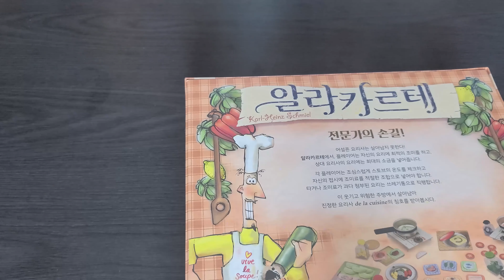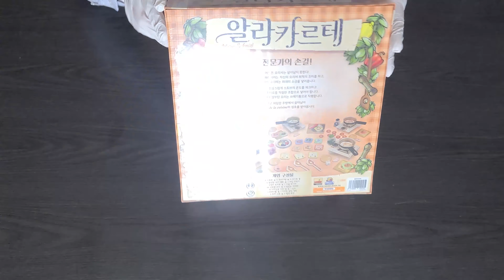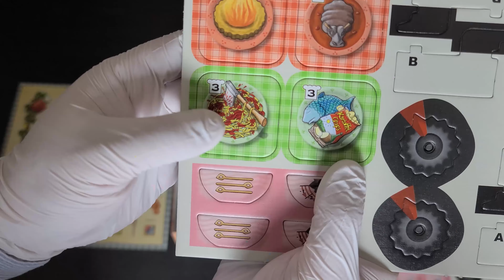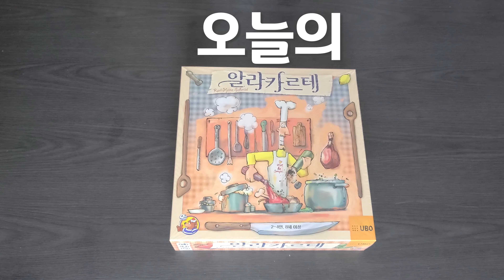[보드게임 언박싱] 알라카르테│A la carte│ASMR 언박싱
알라카르테
A la carte

디자이너 : Karl-Heinz Schmiel
출시일 : 2020.09
한글판 퍼블리셔 : 우보

인원 : 2~4명
음악 관련 영상은
매주 평일 상시 업로드!!!

매주 주말 상시 업로드!!!